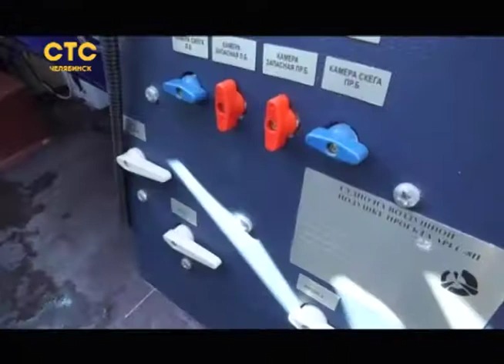Водный патруль по последнему слову техники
Областная инспекция по маломерным судам получила новое транспортное средство